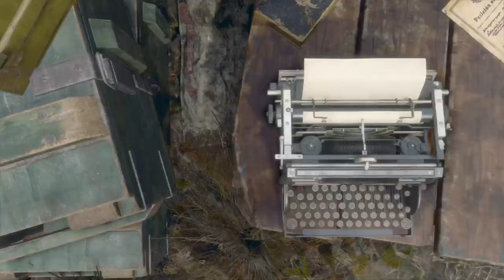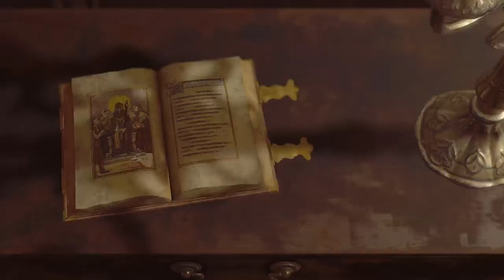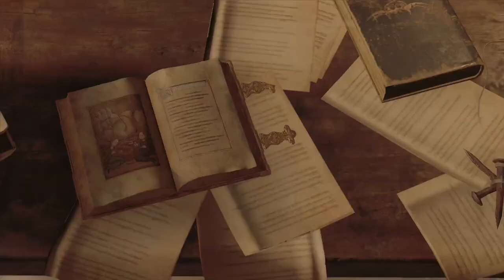Where am I-resident evil 4 remake #2